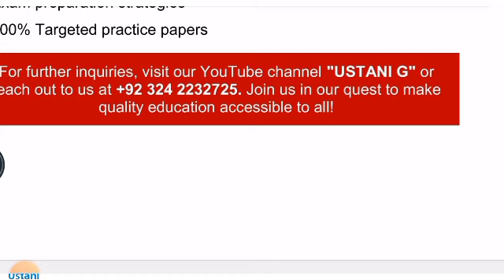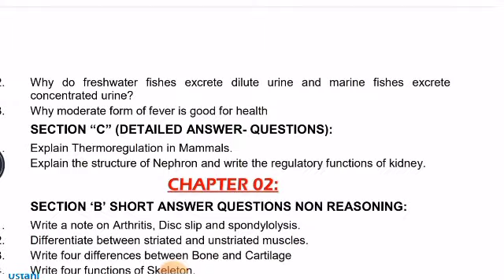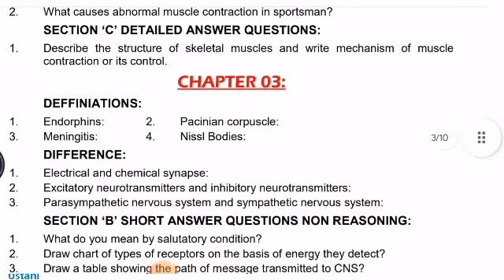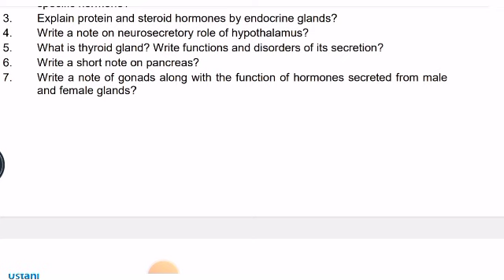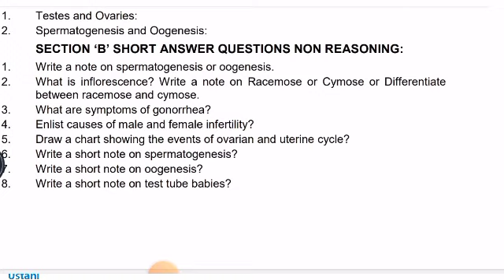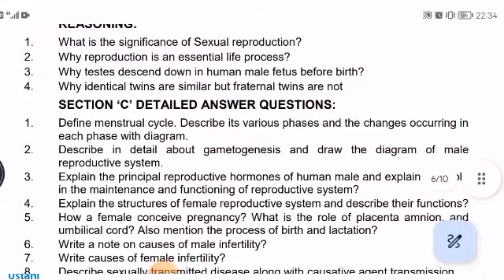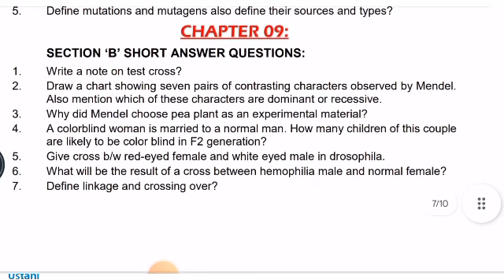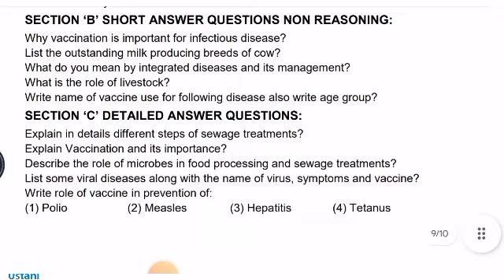xii Biology Guess Paper 2024 by Ustani g Education Centre